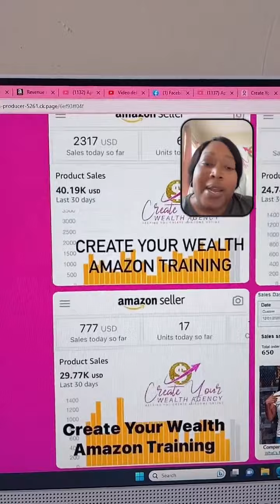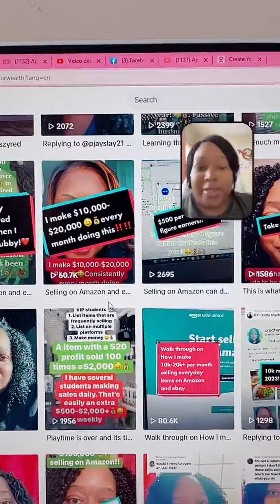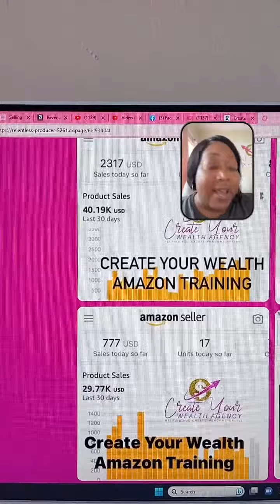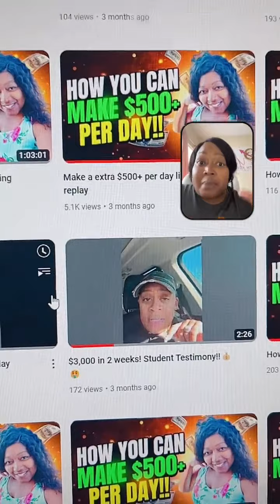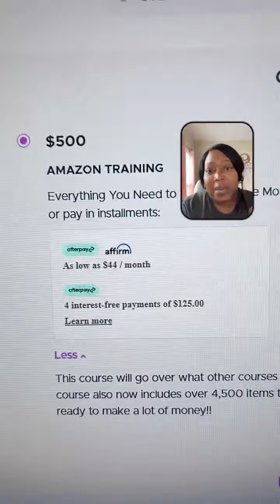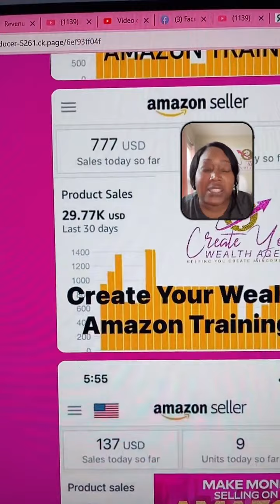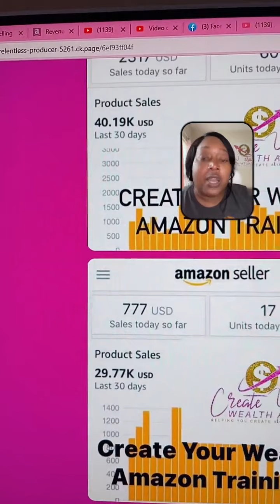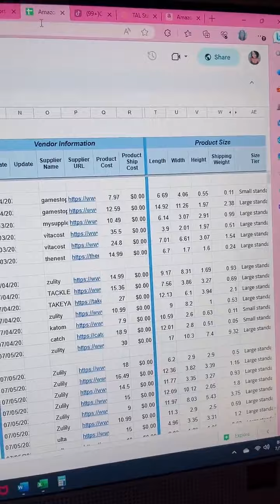Make $500 Plus Per Day & $10,000 Plus Per Month!! Live Training Replay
Listen to a previous live on how I make $500+ per day!!

Get in position to Make money selling on Amazon the number 1 selling platform👇🏽👇🏽👇🏽

Are you ready to make a lot of money Dropshipping and reselling??

Multiple Courses to help you make money online

Ebay Dropshipping and Reselling Training

Amazon FBM and FBA Training